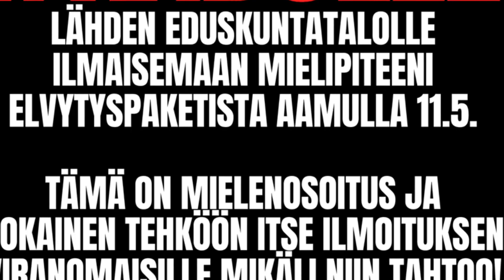Kadulle 11.05 / EU elpymispaketti kumoon